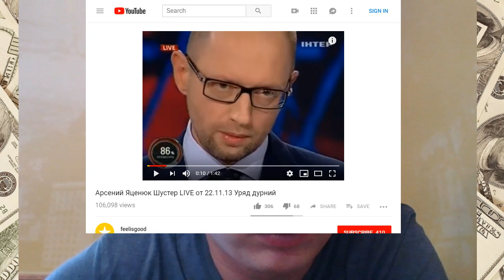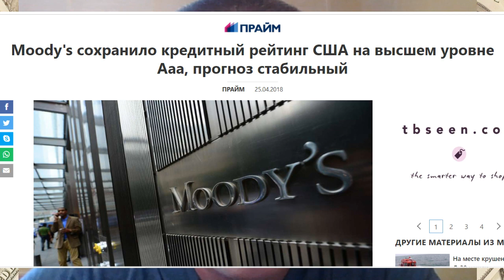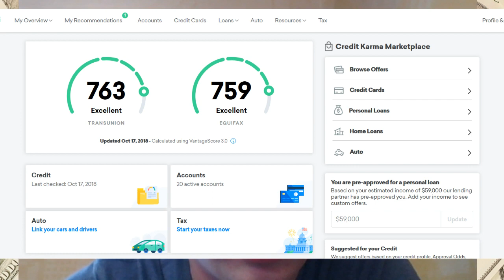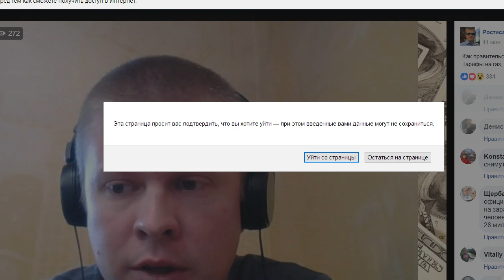Украину ждет неизбежный дефолт. Мнение жителя США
Украина влезает в долги МВФ. Все долговые обязательства страны лягут на плечи простых украинцев.
В результаты постоянных займов и роста внешнего долга, Украина будет вынуждена объявить дефолт.